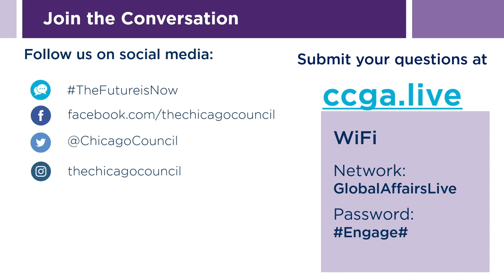Conversation: The Future is Inclusive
What do we mean when we talk about inclusion, and why is it important to have diverse role models? How have consumers driven companies forward, and how can we advocate for more inclusive branding and advertising? And how will inclusivity help educate future generations while normalizing differences and embracing diversity?

Stephan Bognar, executive director of the New York Dermatology Group Foundation, and model and activist Diandra Forrest, and will discuss the importance of including marginalized persons when developing branding, marketing, and advertising strategies. Each discussant will draw on their unique roles in this space, with Diandra focusing on her barrier-breaking role in the modeling industry and Stephan focusing on his work within global development. Together, they will illuminate challenges overcome, and challenges they are currently working to address.

Stephan Bognar, Executive Director, New York Dermatology Group Foundation Diandra Forrest, Model, Actress, and Activist